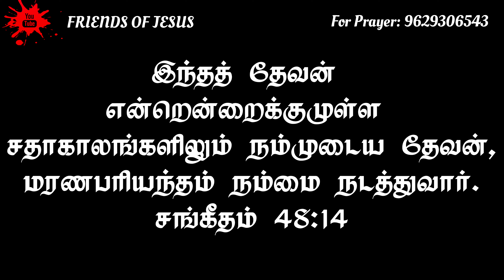Today Promise Word | 12-01-2024 | Indraya vasanam | Today Bible Verse in Tamil | Tamil bible verses.